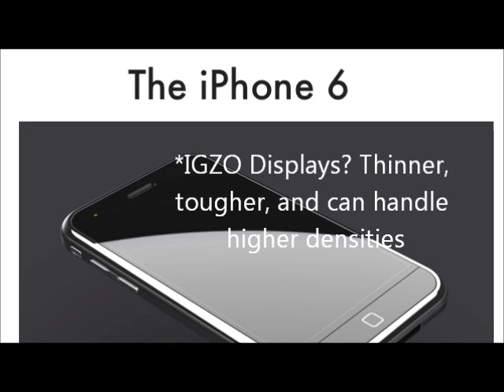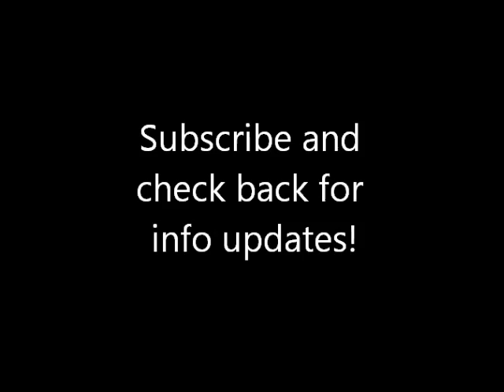[NEW] iPhone 6 Features Release Date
12 expected features for iPhone 6! !Come check it out..Maybe all of it will be true and more better features to be added.
It is too early right now to determine the release date.